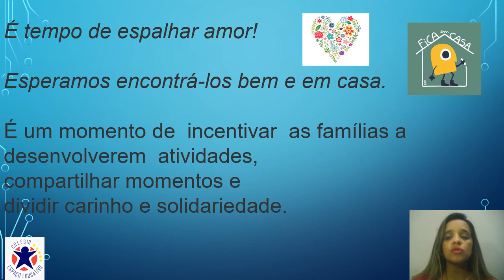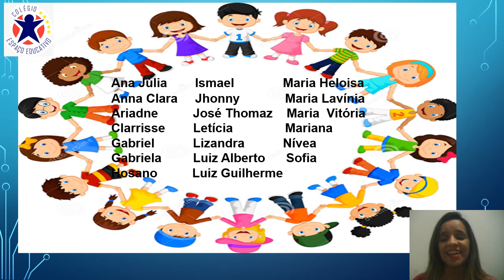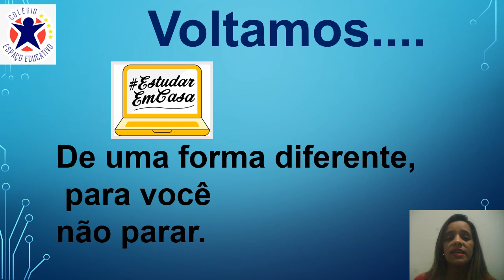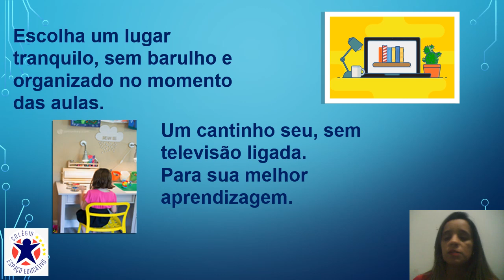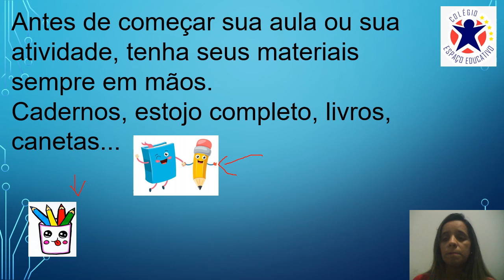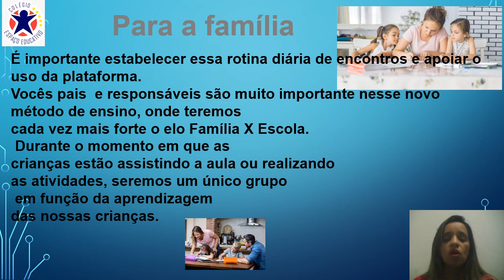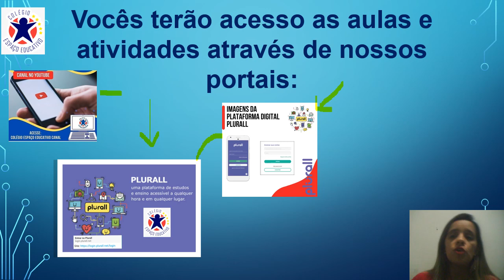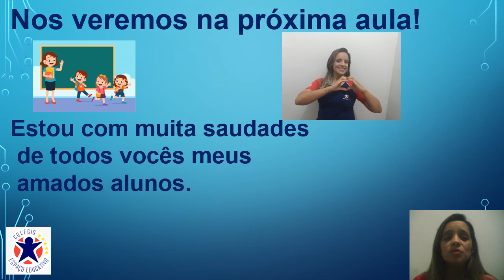Primeiro Vídeo Explicativo 05/05/2020 2º ano B